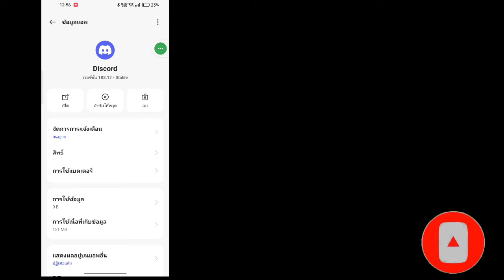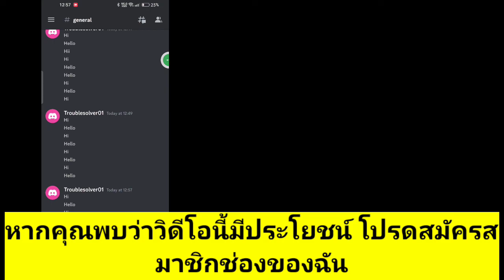วิธีแก้ไข Discord เก็บปัญหาการเชื่อมต่อบนมือถือ | วิธีแก้ไขปัญหาการเชื่อมต่อมือถือที่ไม่ลงรอยกัน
หากคุณกำลังมองหาวิดีโอเกี่ยวกับวิธีแก้ไขปัญหา Discord Keep Connection On Mobile? นี่คือ! ในวิดีโอนี้ ฉันจะแสดงวิธีแก้ไขปัญหาการเชื่อมต่อมือถือที่ไม่ลงรอยกัน อย่าลืมดูวิดีโอจนจบคุณจะได้เรียนรู้วิธีแก้ไขข้อผิดพลาดในการเชื่อมต่อที่ไม่ลงรอยกัน? ทำได้ง่ายและสะดวกจากโทรศัพท์ของคุณ

🟢 คำถามของคุณแก้ไข 🟢
วิธีแก้ไขปัญหาการเชื่อมต่อมือถือที่ไม่ลงรอยกัน
ไม่ลงรอยกัน
discord mobile วิธีแก้ไขปัญหาการเชื่อมต่อ
แก้ไขปัญหาการเชื่อมต่อมือถือที่ไม่ลงรอยกัน
ปัญหาการเชื่อมต่อไม่ลงรอยกัน
ไม่ลงรอยกันปัญหาการเชื่อมต่อมือถือ

หัวข้อที่กล่าวถึง

ปัญหาไมค์ที่ไม่ลงรอยกัน
แก้ไขปัญหาไมโครโฟน
วิธีแก้ปัญหาไมโครโฟนในแอปที่ไม่ลงรอยกัน
ไมค์ Discord ไม่ทำงาน
ไมค์ไม่ทำงานในการแชทด้วยเสียงที่ไม่ลงรอยกัน
แก้ไขปัญหาความไม่ลงรอยกันของไมค์
แก้ไขปัญหาไมค์ Discord
ไมค์ discord ไม่ทำงาน android
แก้ไขปัญหา Mic ในแอพ discord บน Android
วิธีแก้ไขปัญหาการเชื่อมต่อที่ไม่ลงรอยกันบน Android
แก้ปัญหามือถือไม่ลงรอยกันบน wifi
แก้ไขการเชื่อมต่อมือถือที่ไม่ลงรอยกัน
เอาชนะปัญหาการเชื่อมต่อที่ไม่ลงรอยกันบนมือถือ
discord ไม่ได้เชื่อมต่อกับ wifi
การเชื่อมต่อเครือข่ายที่ไม่ลงรอยกันถูกจำกัดหรือไม่พร้อมใช้งาน
discord กำลังเชื่อมต่อ discord มือถือไม่ทำงาน 2023
ไม่ลงรอยกันเชื่อมต่อมือถือ
ปัญหาการเชื่อมต่อที่ไม่ลงรอยกันสำหรับ Android
ไม่เชื่อมต่อไม่ลงรอยกัน
ปัญหาความขัดแย้งในวันนี้

1️⃣ อินสตาแกรม